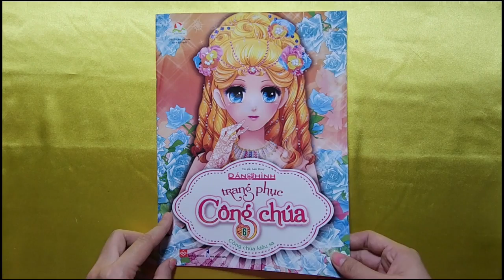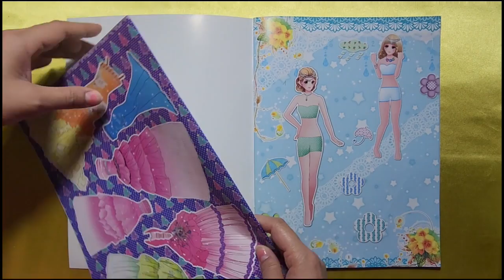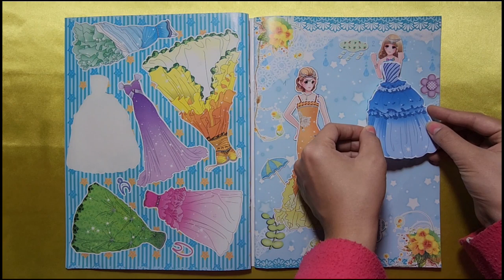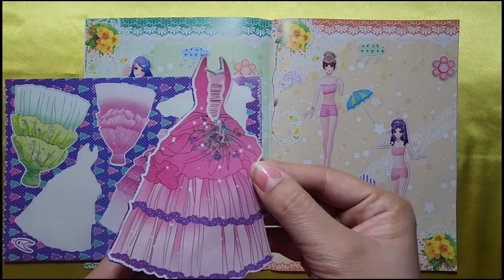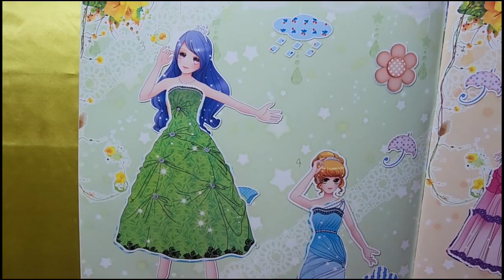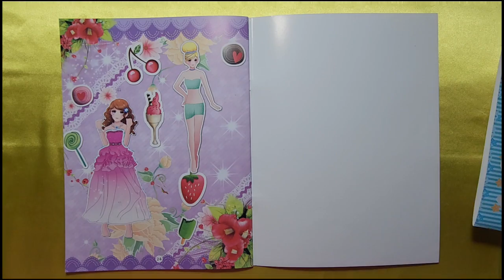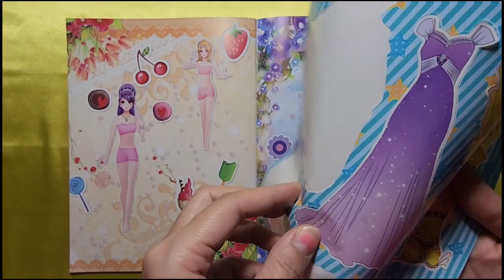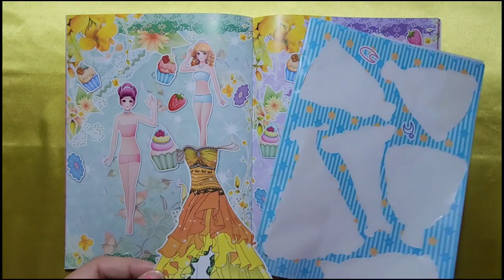Dán hình trang phục công chúa tập 6 phần 1 | PRINCIPAL COSTS Stickers